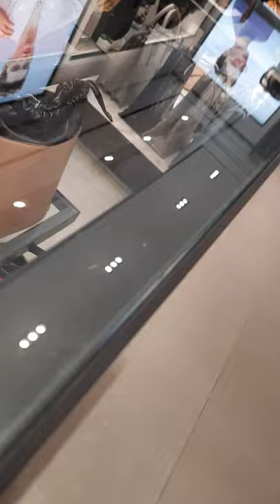Window Shopping At Parisian Hotel Macau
charles@keith